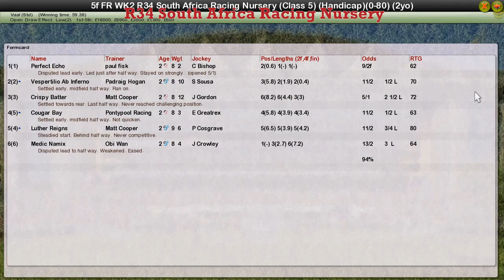FR WK2 R34 South Africa Racing Nursery